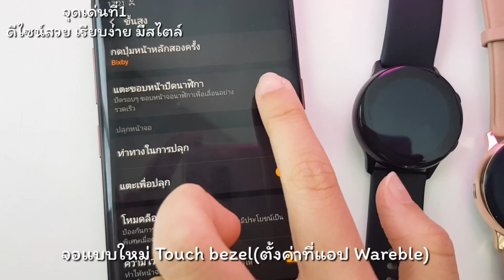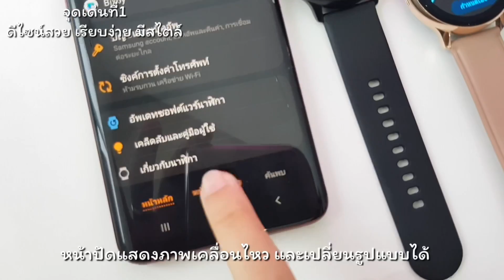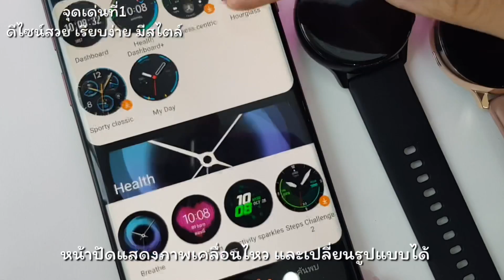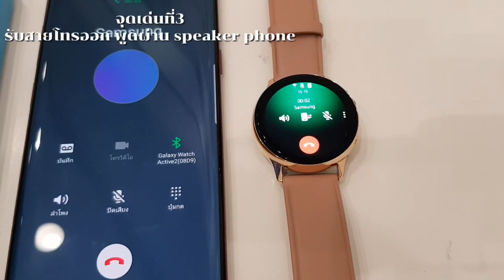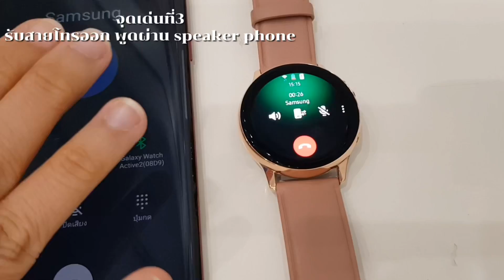สรุป 3 จุดเด่น Galaxy watch Active2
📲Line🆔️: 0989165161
💙ราคา Samsung Galaxy Watch Active 2💙
-Stainless Steel 44mm ราคา 12,900 บาท
-Stainless Steel 40mm ราคา 11,900 บาท
-Aluminum 44mm ราคา 9,900 บาท
-Aluminum 44mm สายUA ราคา 10,900 บาท
-Aluminum 40mm สายUA ราคา 9,900 บาท